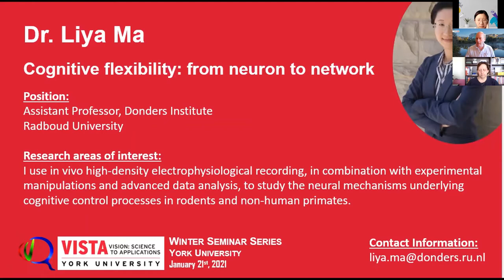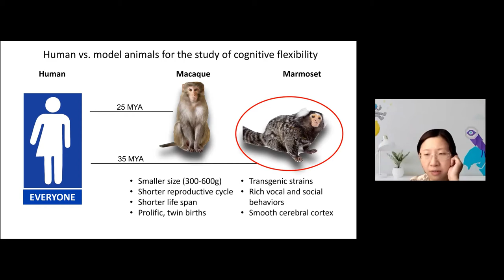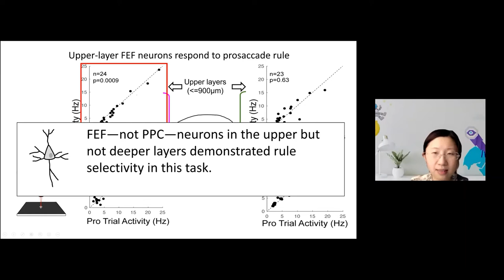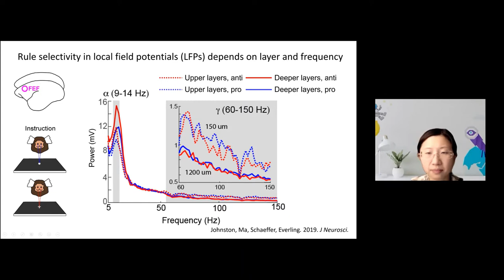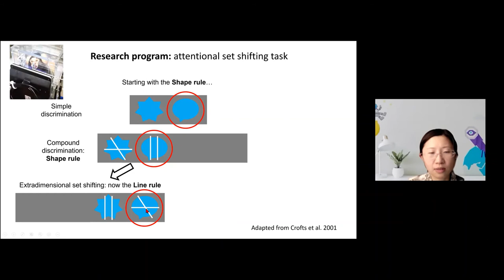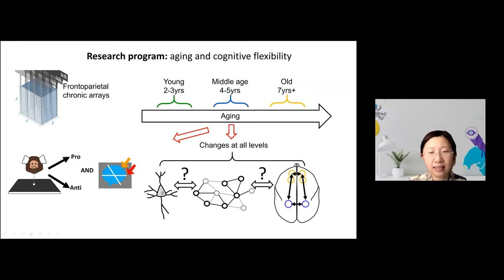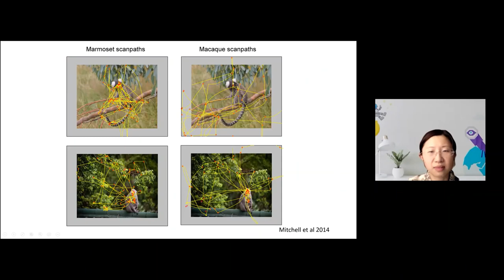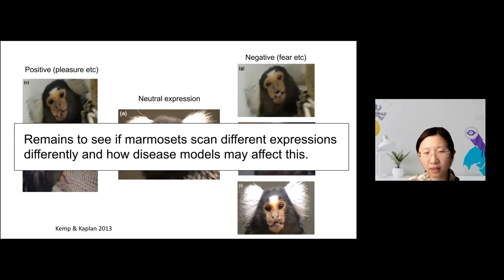CVR/Neuroscience seminar Liya Ma 01212022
Cognitive flexibility: from neuron to network
Liya Ma
Radboud University